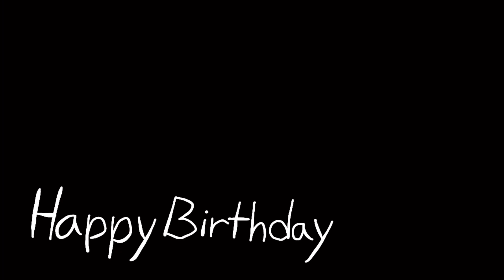BURN //animation meme// gift for SnowFurTM (FlipaClip)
I know, it looks so lazy😩✋
Well, I hope you like it Bell, enjoy your birthday! ^^

Info:

Programs used:
FlipaClip (premium) - animation and background
Procreate - shaded arts in animation
KineMaster (premium) - add watermark

Animation:
10 fps
10 layers
448 frames
Time: about week I think-

Background:
10 fps
3 layers
448 frames
Time: few hours